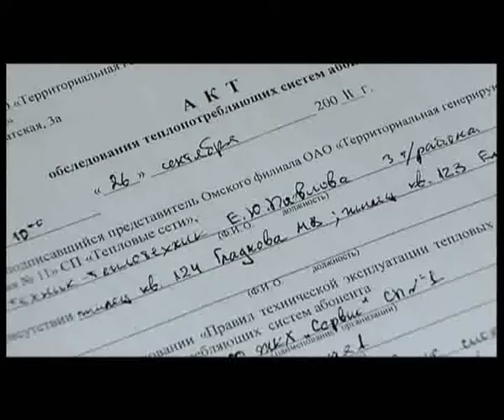АНОНС программы "Управдом".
Анонс программы ГТРК "ОМСК" "Управдом". Эфир 28 января.